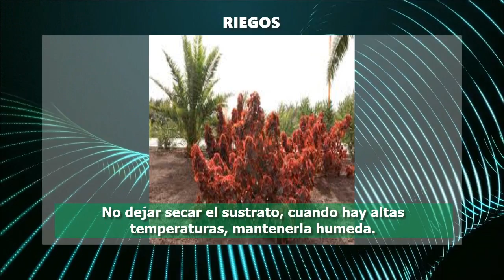ACALIFA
INFORMACIÓN - Acalifa "Acalypha Wilkesana" [CUIDADOS]